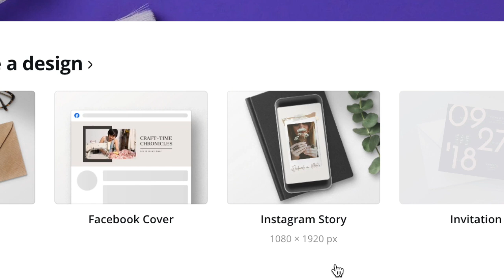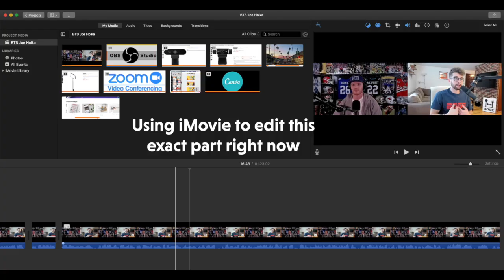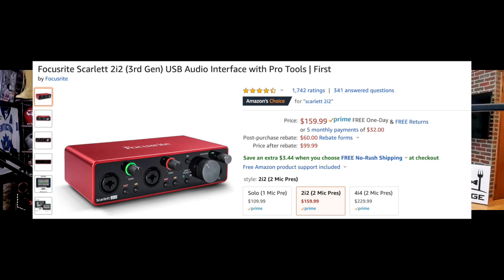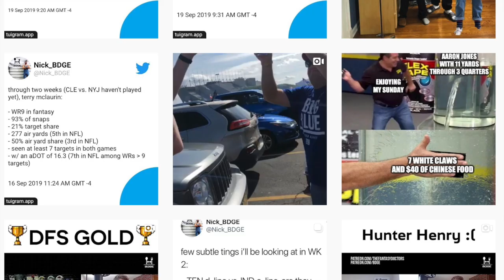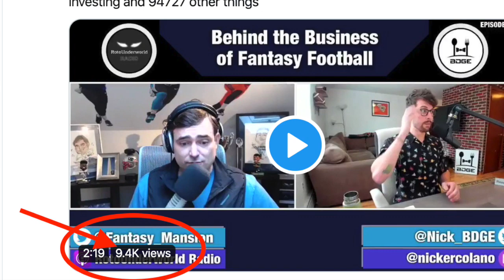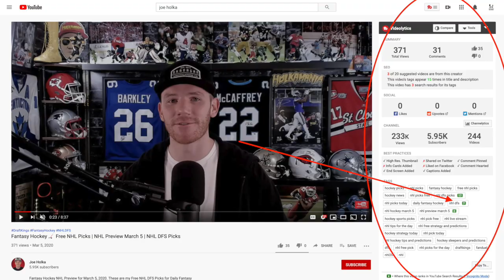Joe Holka - BEST Apps, Software, Tech & Tools for Content Creators | The Business of Fantasy Ep.021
Joe Holka - The BEST Apps, Software, Tech & Tools for Content Creators | The Business of Fantasy Football Ep.021

Logitech Brio Webcam
Logitech C922 Webcam
El Gato KeyLight Joe Uses
Shure SM7B Microphone that Joe & I are using
Cloudlifter for Shure SM7B
Audio Interface (Box you need to plug Mic into before Laptop)
Blue Yeti (Beginner USB) Mic